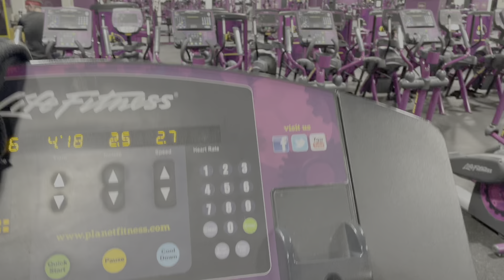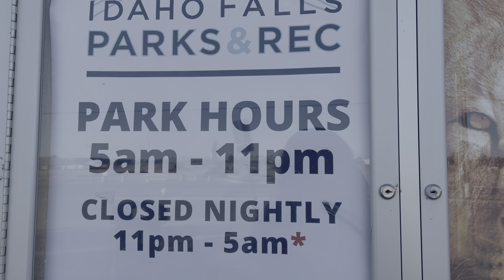Living in a Car || sleeping at a rest stop and cooking in the rain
Okay rest stops are my favorite.

- Leave a comment saying hi!

Electrical
- EcoFlow River 2 256Wh LiFePO4 Battery, 1 Hour Fast Charging (for CPAP) (afflink)
- EcoFlow Delta 2 1024Wh LiFePO4 Battery, Fast Charging (for devices & cooking) (afflink)
- TWELSEAVAN Portable Solar Panel for Power Station, 120W Foldable (afflink)
- Anker 20W USB C Power Strip (afflink)
- Anker USB C Car Charger Adapter (afflink)

Safety
- ZOLEO Satellite Communicator (afflink)
- Apple AirTag (afflink)
- SABRE Frontiersman 9.2 oz. Bear Spray (afflink)

Health
- Cefaly Dual Enhanced Migraine Treatment and Prevention Device (afflink)
- ResMed Air Mini CPAP machine (needs a prescription)
- OneTouch Verio Flex Blood Glucose Meter For Sugar Test Kit (afflink)
- Care/of vitamin packs (invite a friend link)

Cooking
- Denzin Electric Hot Pot (afflink)
- Onezili Multi-function Mini Travel Rice Cooker 12V (afflink)

Cameras & Video Creation
- iPhone 12 (main camera)
- APPS2Car Suction Cup Phone Holder (afflink)
- DJI Pocket 2 Creator Combo (gimble camera) (afflink)

Apps/Software
- Gaia GPS (maps)
- Roadtrippers (road trip planning)
- iOverlander (boondocking)
- Campendium (campgrounds)
- Hotels.com
- Upside (gas cashback) - invite code FYADKN (affcode)
- Medito (meditation)
- Bitwarden (passwords)
- Wunderground (weather)
- NordVPN (secure internet access) (afflink)

Bathing
- Plus Size Robes for Women (afflink)
- 4Monster Camping Towels Super Absorbent, Fast Drying Microfiber Travel Towel (afflink)
- kiasona Travel Soap Box (afflink)

Misc
- Auto Oscillating Stroller Fan, Battery Operated Fan, Portable Fan with Flexible Tripod
- Foldable 4 Inch Foam Camping Bed w/Case (afflink)
- LapGear Designer Lap Desk with Phone Holder and Device Ledge (afflink)

My videos may contain reviews, recommendations, testimonials, tutorials, or endorsements of products or services. If I received a service or a product for free, or if I received monetary compensation for making a video, I will let you know in the video and/or in the description.

If I share a link to purchase a service or product in a video or description, it may be an affiliate link where I receive a small percentage, with no additional cost to you.

Comment policy: I reserve the right to hide comments, delete comments, or block anyone from the channel due to threats, hostility, creepiness, or spam.

EPW Media LLC
530-B Harkle Road Ste 100